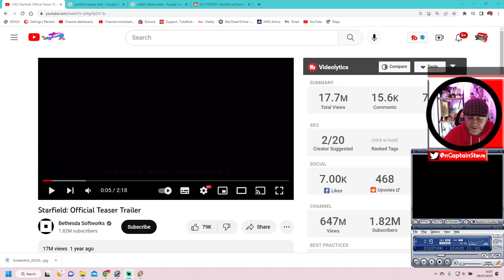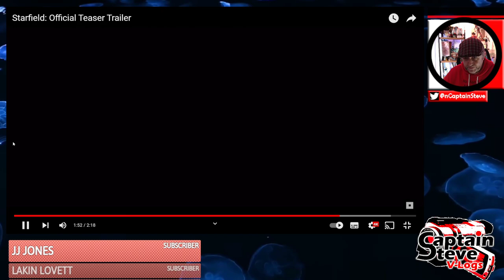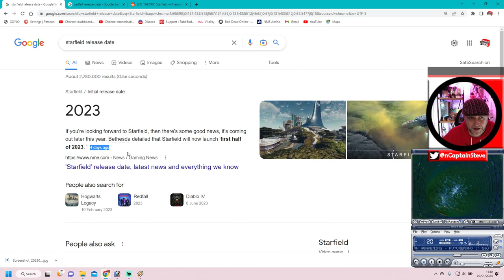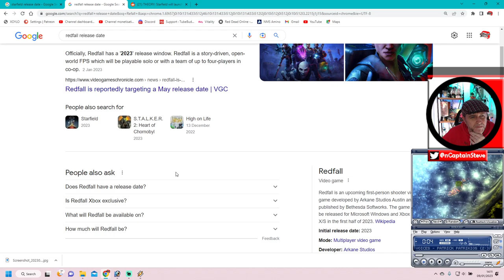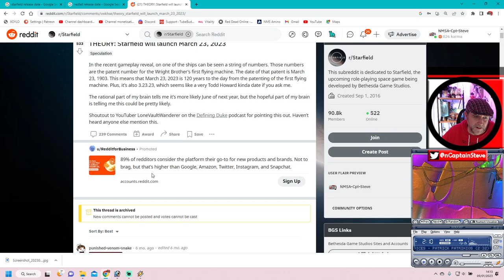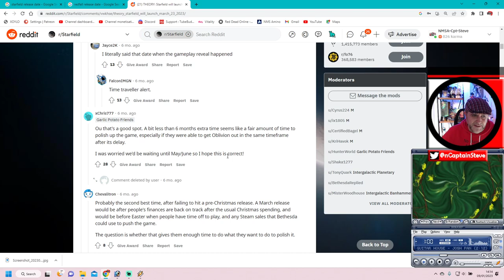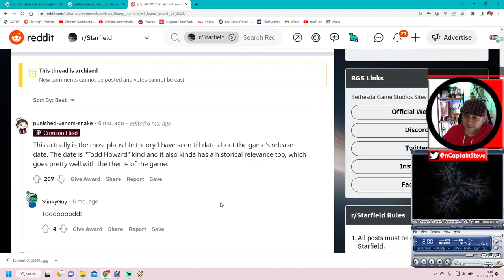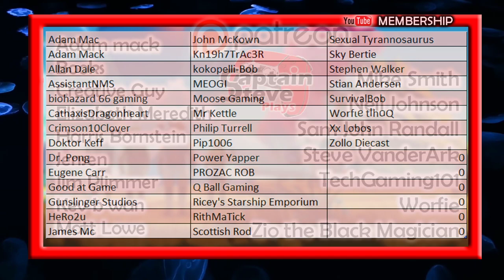Starfield Release Date Will It Be Delayed Again - Cup Of Tea With Captain Steve News And Talks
Starfield Release Date Will It Be Delayed Again - Cup Of Tea With Captain Steve News And Talks - If you're looking forward to Starfield, then there's some good news, it's coming out later this year. Bethesda detailed that Starfield will now launch 'first half of 2023. - Starfield is an upcoming action role-playing video game developed by Bethesda Game Studios and published by Bethesda Softworks. The game was formally announced during Bethesda's E3 Press Conference in 2018.